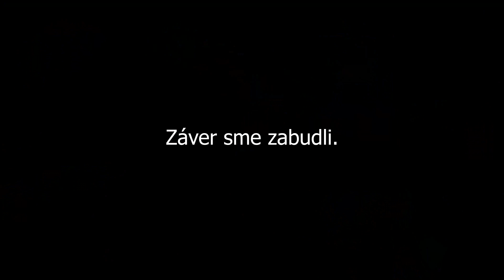Naše PRVÉ STRETNUTIE ♥ | PeruFamily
Naše úplne prvé stretnutie s princeznou zachytené exkluzívne priamo na kameru :)
Bola to láska na prvý pohľad ♥
Užívajte! :)

Ahoj! Vitaj na našom kanály PeruFamily ♥
Naučíme ťa rôzne triky so psíkom, dáme ti tipy ako si so psíkom lepšie porozumieť a hlavne tu zažiješ kopec zábavy.